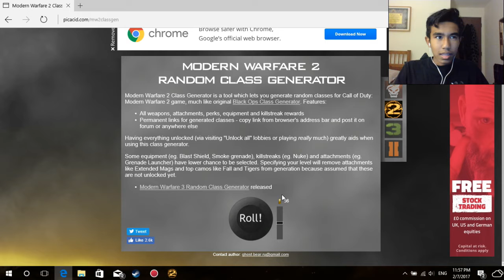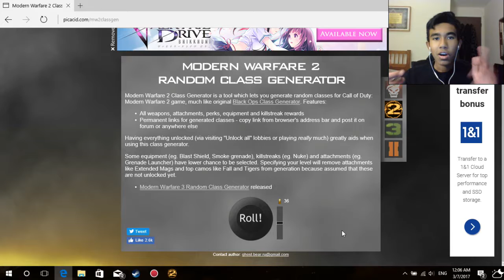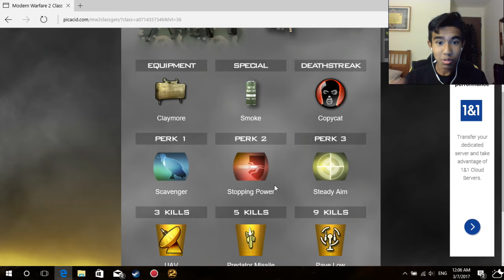"REDEMPTION!!" - MW2 KRAZY CLASSES #4